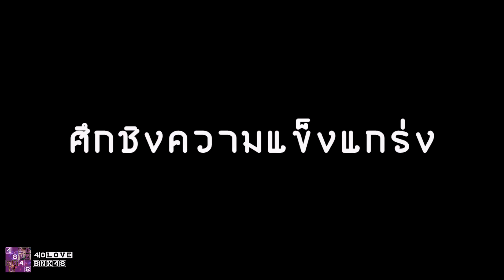ไลฟ์ตู้ปลาหรรษา EP.6 | เกมส์แข่งงัดข้อ ใครคือผู้แข็งแกร่ง [48LOVE BNK48]